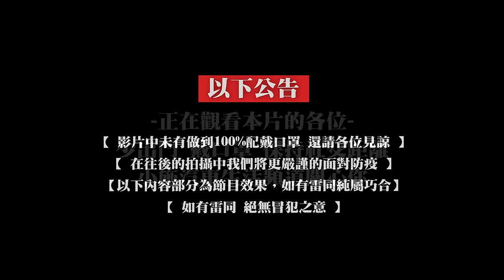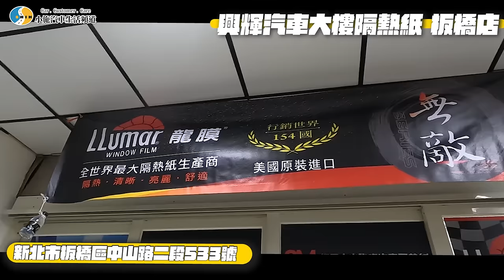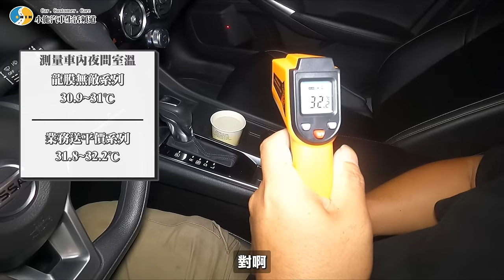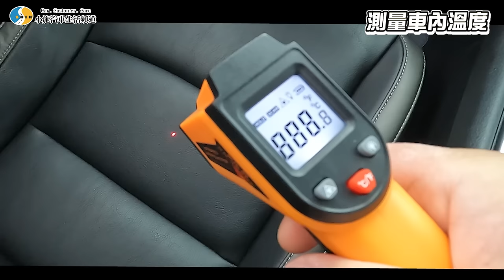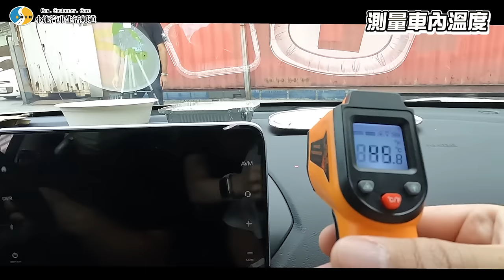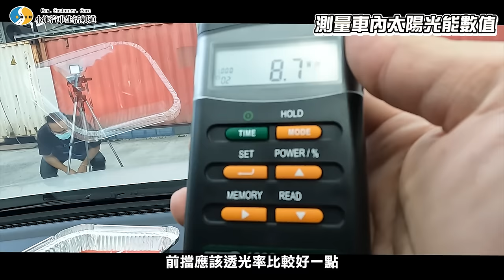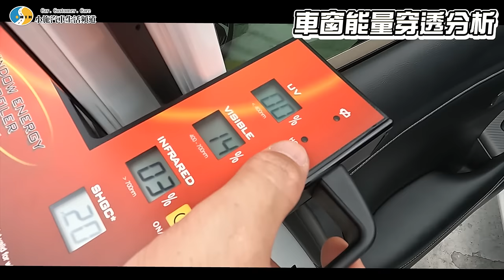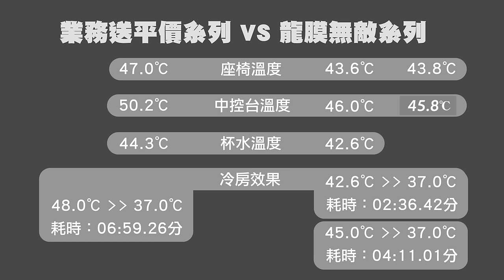【就施要對決】四萬VS六千隔熱紙大對決！實測給你看！／2021 NISSAN SENTRA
全世界最大隔熱紙生產商，全球同步保固七年